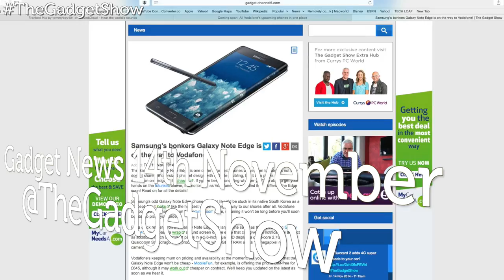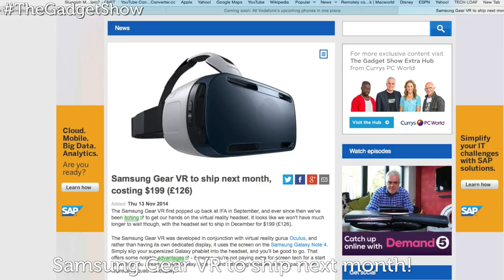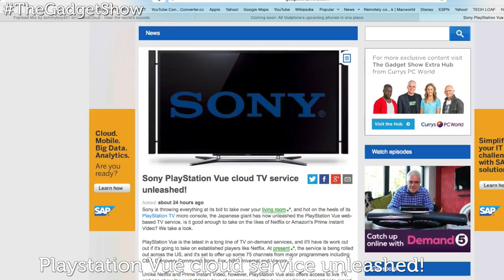Gadget Digest - 14th November 2014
In this week's Gadget Digest we take a look at the Galaxy Edge, Galaxy VR and Playstation's Vue streaming service!